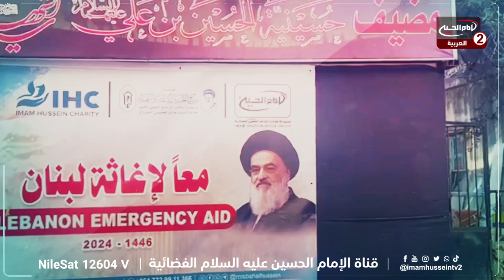معًا لنصرة لبنان: أهمية دعم المجتمعات المحتاجة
في هذا الفيديو، نتناول الأوضاع المأساوية التي يعاني منها الشعب اللبناني، حيث يعيش الأطفال بلا مأوى والعائلات في حالة من اليأس. نحن بحاجة إلى وقوفكم جنبًا إلى جنب لدعم لبنان، بلد يعاني من أزمات غير مسبوقة. تبرعك، مهما كان صغيرًا، يمكن أن يزرع الأمل في قلوب هؤلاء المتضررين، ويعطيهم بصيصًا من الأمل في مستقبل أفضل.

تستند حملتنا إلى المواعظ الإنسانية لأهل البيت (عليهم السلام) وتوصيات سماحة آية الله العظمى السيد صادق الحسيني الشيرازي (دام ظله). نحن نعمل مع مؤسسات مثل مؤسسة مصباح الحسين (عليه السلام) والقنوات الفضائية الأخرى لتقديم المساعدة الضرورية للمتضررين. انضم إلينا في هذه الجهود النبيلة، ولنجعل من كل تبرع حجر أساس في بناء مستقبل أفضل لإخواننا في لبنان.

دعونا نثبت للعالم أننا مجتمع واحد، متكاتف في مواجهة الأزمات. لبنان يناديكم، فهل سنستجيب؟ كل تبرع يساهم في إعادة البسمة إلى وجوه الأطفال الجائعين والعائلات النازحة. كن جزءًا من هذا التغيير وشارك في دعم لبنان اليوم!
ــــــــــــــــــــــــــــــــــــــــــــــــــــــــــــــــــــــــــــــــــــــــــــــــــــــــــــــــــــــــــــــــــــــــــــــــــــــــــــــــــــــــــــــــــــــــــــــــــــــــــــــــــــــــــ
👍إذا كان هذا الفيديو مفيدًا لك، تأكد من الإعجاب به ومشاركته مع أصدقائك

📢 شاركونا تجاربكم وأسئلتكم في قسم التعليقات. نحن دائما على استعداد للرد عليك!

ـــــــــــــــــــــــــــــــــــــــــــــــــــــــــــــــــــــــــــــــــــــــــــــــــــــــــــــــــــــــــــــــــــــــــــــــــــــــــــــــــــــــــــــــــــــــــــــــــــــــــــــــــــــــــــــ
0:00 - مقدمة عن الأوضاع الإنسانية في لبنان
0:09 - معاناة الأطفال والعائلات
0:21 - دعوة للمساعدة والتبرع
0:30 - تأثير التبرع على الأمل في قلوب المتضررين
0:38 - توصيات سماحة آية الله العظمى السيد صادق الحسيني الشيرازي
0:47 - انطلاق الحملة الكبرى لدعم لبنان
0:54 - التعاون مع مؤسسات المجتمع المدني
1:11 - أهمية التكاتف لمواجهة الأزمات
1:28 - دعوة للاستجابة لمناشدة لبنان
1:55 - الختام: إعادة البسمة على وجوه الأطفال
ـــــــــــــــــــــــــــــــــــــــــــــــــــــــــــــــــــــــــــــــــــــــــــــــــــــــــــــــــــــــــــــــــــــــــــــــــــــــــــــــــــــــــــــــــــــــــــــــــــــــــــــــــــــــــــــ
ــــــــــــــــــــــــــــــــــــــــــــــــــــــــــــــــــــــــــــــــــــــــــــــــــــــــــــــــــــــــــــــــــــــــــــــــــــــــــــــــــــــــــــــــــــــــــــــــــــــــــــــــــــــــــــــــ
الفيديوهات ذات الصلة

ــــــــــــــــــــــــــــــــــــــــــــــــــــــــــــــــــــــــــــــــــــــــــــــــــــــــــــــــــــــــــــــــــــــــــــــــــــــــــــــــــــــــــــــــــــــــــــــــــــــــــــــــــــــــــــــــ
لمحة مختصرة عن مجموعة الامام لحسين عليه السلام الاعلامية

مجموعة الإمام الحسين عليه السلام الإعلامية مؤسسة جماهيرية مستقلة متعددة القنوات.تمتلك خمس قنوات فضائية مرئية، تتحدث بخمس لغات هي: العربيةوالفارسيةوالإنجليزيةوالتركيةوالأردو. إضافة إلى وكالة أنباء ـ شيعة ويفز SHIA WAVES تعرض برامجها على مدارالساعة.عبر القمر الصناعي وIPTV وعبر الهاتف الجوال لكافة مشاهديها في العالم 1) APPLE TV 2) GLWIZ 3) Jadoo tv 4) Roku TV قناة الامام الحسين عليه السلام الفضائية باللغة العربية هي جزء من مجموعة الامام الحسين عليه السلام الإعلامية.لديها برامج متنوعة تشتمل على المواضيع العقائدية والفكرية على المنهج الشيعي الاثنى عشري.وتدار من قبل بعض مقلدي سماحة اية الله العظمى السيدصادق الحسيني الشيرازي دام ظله تتميز هذه المجموعة الإعلامية، أنها تعمل باستقلال تام عن الجهات السياسية والحزبية وتفردت كونها الوحيدة من بين القنوات التي حصلت على مباركة وتأييد عدد من مراجع الدين العظام بدأت قناة الأمام الحسين عليه السلام الفضائية، الناطقة باللغة العربية،بث برامجها من تاريخ 25 ايار عام2012تحت شعار"اشراقة حسينية تنير الآفاق" يقع المكتب الرئيسي لهذه القناة،في مدينة كربلاء المقدسة
 البث المباشر